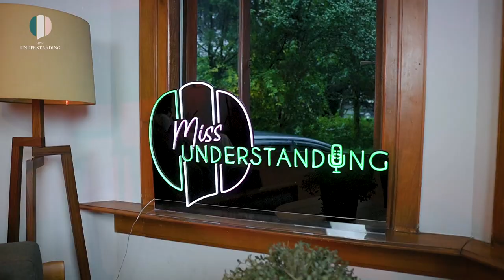EPS SPESIAL PEMBUKA- (EKSKLUSIF) CELLICA NURRACHADIANA JATUH BANGUN POLITIK, CINTA, DAN KELUARGA.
dr. Cellica Nurrachadiana menanggalkan profesi dokter dan lebih memilih fokus menjadi politisi.

17 tahun sudah profesi politisi ditekuni oleh Teh Celli, sapaan akrabnya.

Suksesi meraih sejumlah promosi jabatan politik dan terpilih sebagai Anggota DPRD Prov. Jabar, Wakil Bupati Kab. Karawang dan 2 kali terpilih menjadi Bupati Kab. Karawang membuat banyak perbedaan dihidup Teh Celli.

Kini, ia dihadapkan pada pelabuhan baru politik dan cinta. Keluarga sebagai sumber energi dalam hidup Teh Celi, turut membersamai perjalanan peliknya masuk dalam bursa politik yang didominasi oleh laki-laki.

Kita semua bisa menikmati obrolan ini sebagai inspirasi mengapa perempuan tidak perlu takut mengejar mimpi.

Secara khusus masyarakat Kab. Karawang bisa juga melihat ulasan-ulasan isu dan pembangunan yang terjadi di Kab. Karawang.

Tonton selengkapnya hanya di MISSUNDERSTANDINGidn episode CELLICA NURRACHADIANA JATUH BANGUN POLITIK, CINTA, DAN KELUARGA.